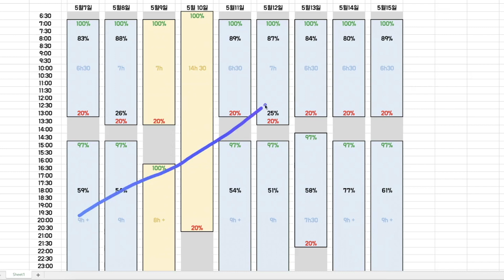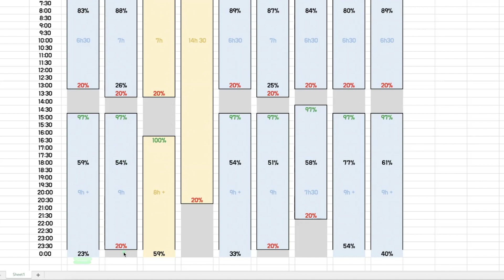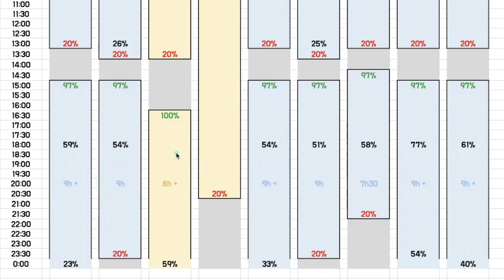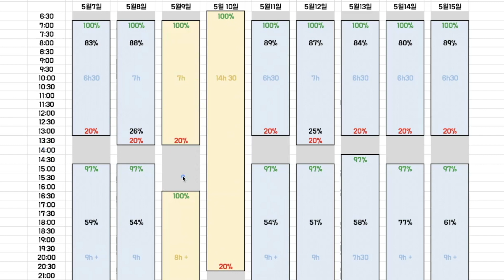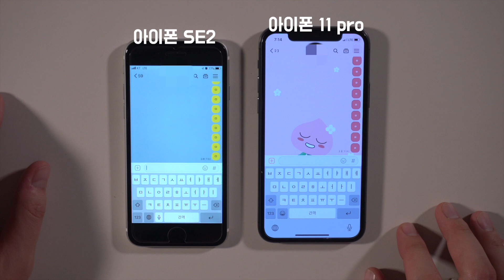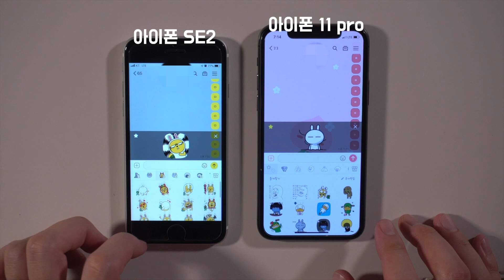아이폰 SE2 배터리 실제 성능은? 1주일간의 실사용기록! [YK리뷰]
오늘은 아이폰 SE2 일주일 동안 사용한 실사용기를 남겨볼까 하네요
특히 배터리 성능에 주목해서 기록을 남겨보았어요!

ㅡㅡㅡㅡㅡㅡㅡㅡㅡㅡㅡㅡㅡㅡㅡㅡㅡㅡㅡㅡ

사진찍는회계사 채널은 여러분들의 후원을 기다리고 있습니다 ^^